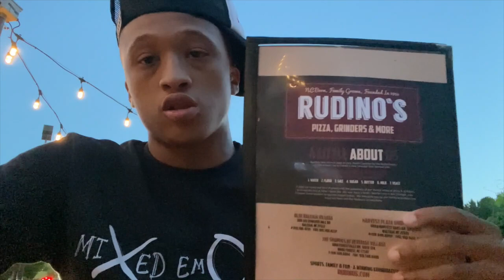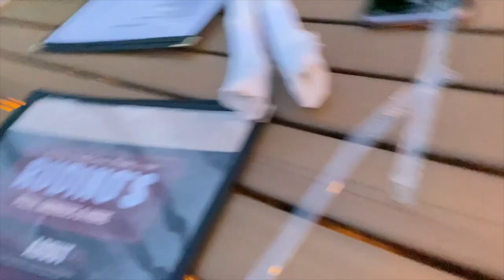WE WENT ON A DATE !!(OMG)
I LOVE YOU ALL YOU GUYS THATS SUPPORT ME !

DONT OWN RIGHTS TO MUSIC IN VIDEO